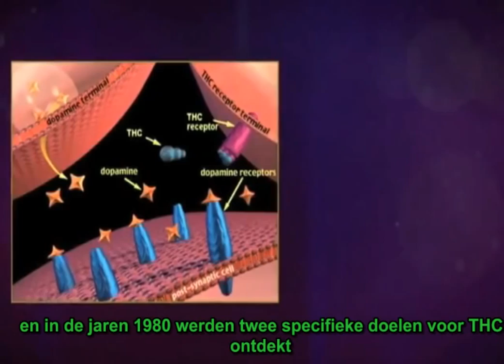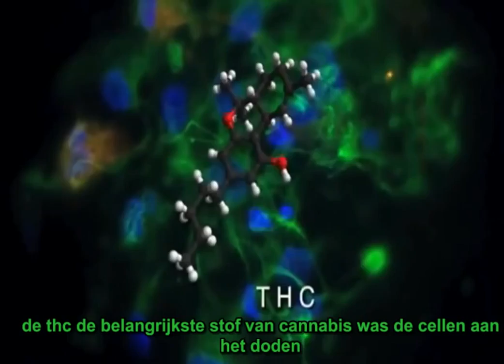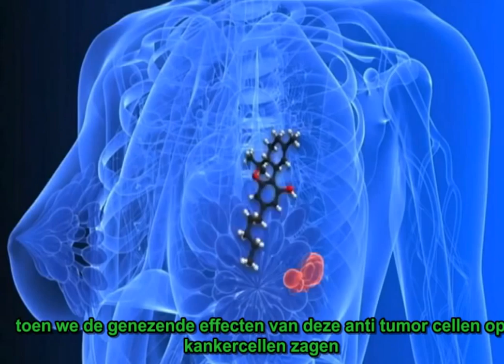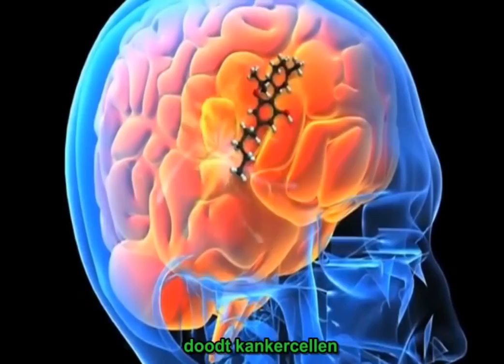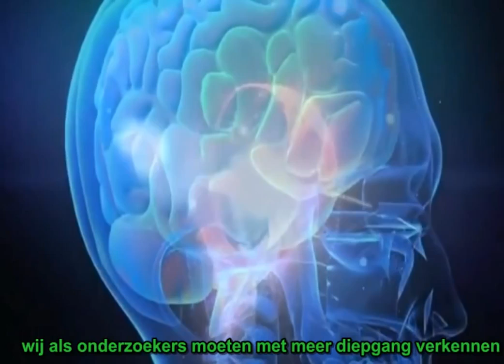CBD EN THC DODEN KANKERCELLEN !!! NL ondertiteling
Kankercellen kunnen op 4 verschillende manieren vernietigd worden. Met chemotherapie worden niet alleen de kwaadaardige kankercellen vernietigd, ook belangrijke gezonde cellen van het immuunsysteem vinden op deze manier de dood. CBD en THC en andere cannabinoïden uit de hennepplant kunnen kankercellen vernietigen. Dr. Christina Sanchez, wetenschapper aan de Universiteit van Madrid, legt in deze video uit hoe dit gebeurt.